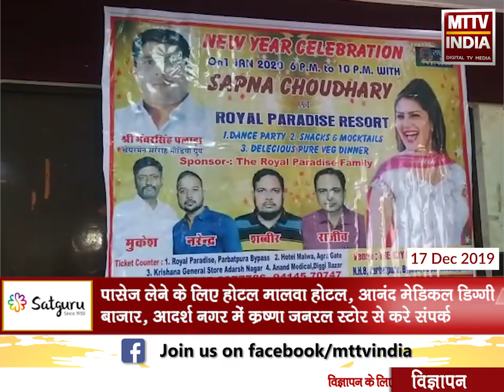AJMER NEWS | होटल रोयल पैराडीजो में न्यू ईयर सेलिब्रेशन 1 जनवरी को मनाया जाएगा | MTTV INDIA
होटल रोयल पैराडीजो में न्यू ईयर सेलिब्रेशन 1 जनवरी को मनाया जाएगा
होटल रोयल पैराडीजो में सेलिब्रिटी सपना चौधरी आएगी
पासेज लेने के लिए होटल मालवा होटल, आनंद मेडिकल डिग्गी बाजार, आदर्श नगर में कृष्णा जनरल स्टोर से करे संपर्क
रोयल पैराडीजो में सेलिब्रिटी सपना चौधरी बिखेरी गीत डांस के जलवे